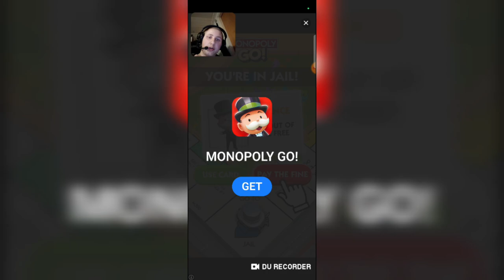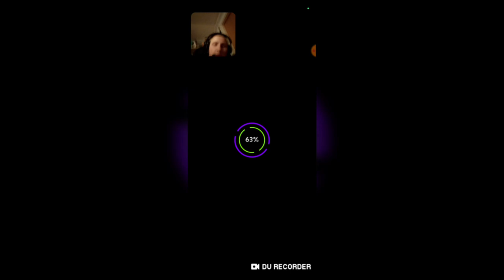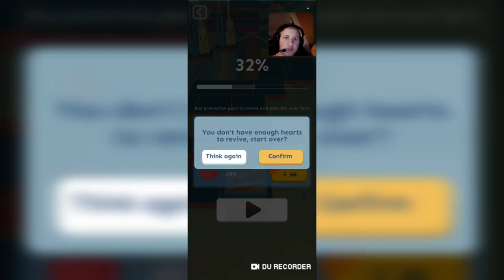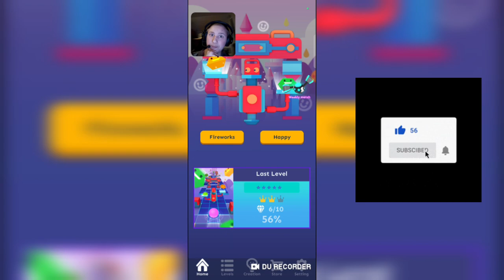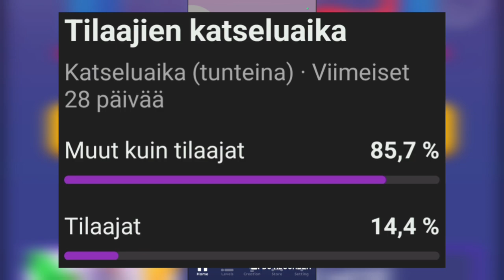Happy Ja Knit Kingdom Päivityksien Esittely | Pelataan Rolling Sky #14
Editoitu InShot Prolla

Kuvattu OnePlus Nord 2 5G Puhelimella DU Recorderilla

Viimeisen Clipin Tason Biisi on Nopeutettu Tekijänoikeus syistä

Käytetty biisi on F-777 Firecrackers 2

Tässä videossa esittelin teille Perjantain Päivityksen Fireworks ja Happy tasot ja Sunnuntain Päivityksen Knit Kingdom Yhteisluodun Tason

TILATKAA MUN KANAVA TÄSTÄ, LAITTAKAA ILMOITUSKELLO PÄÄLLE JA PISTÄKÄÄ TYKKÄYSTÄ 👍 JA, JOS ON KYSYTTÄVÄÄ NIIN KERTOKAA KOMMENTEISSA 👇